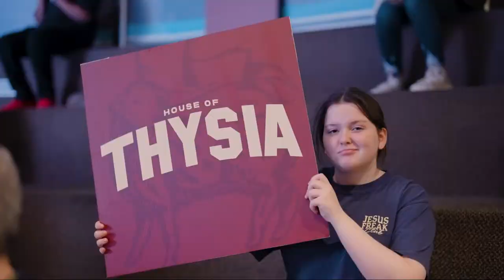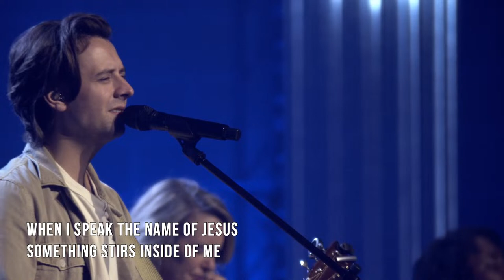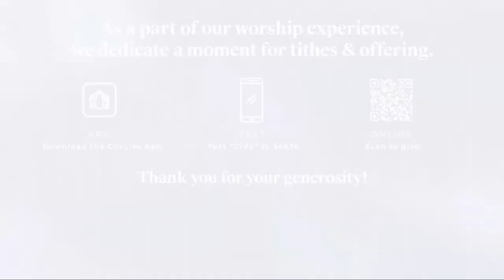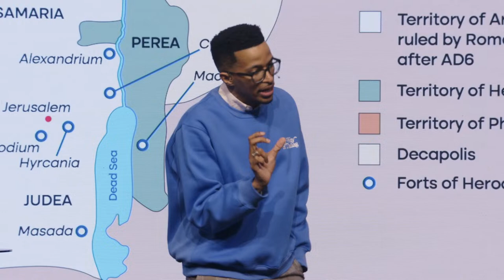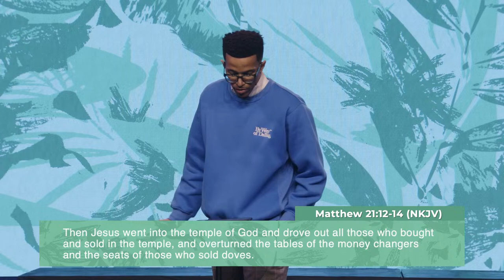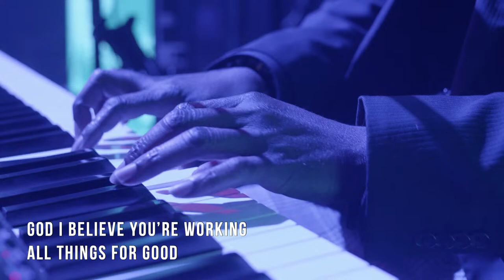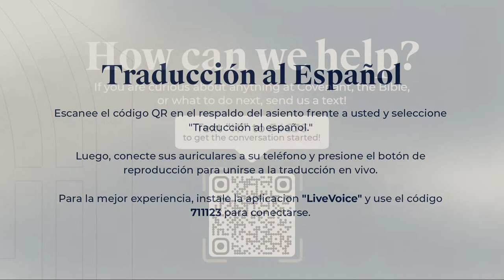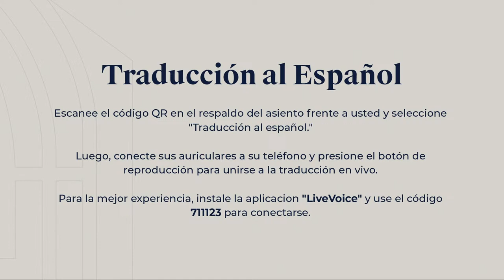LIVE - Covenant Church - Ryan Leak - 11:30am